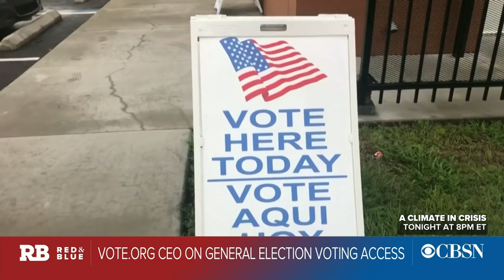Vote.org CEO on how to make sure your vote is counted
Tens of thousands of votes have already been cast in the 2020 general election, even though we're still a month and a half before Election Day. Vote.org CEO Andrea Hailey spoke to "Red and Blue" host Elaine Quijano about how to make sure your ballot is counted.